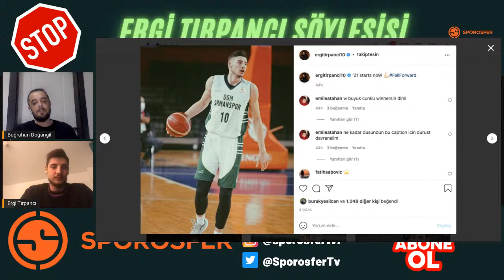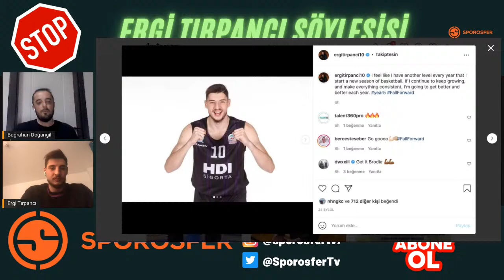Efe Ergi Tırpancı Söyleşisi / Basketbol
HDI Sigorta Afyon Belediyespor'un değerli basketbol sporcusu Efe Ergi Tırpancı'yı Sporosfer'de konuk ediyoruz. Buğrahan Doğangil moderatörlüğünde Ergi ile keyifli bir sohbet gerçekleştireceğiz. Ergi ile onun hayatına ve kariyerine dair anekdotları konuşuyor olacağız. 11 Kasım Perşembe 20.00'daki Canlı Yayınımıza tüm basketbolseverleri bekliyoruz.

Efe Ergi Tırpancı, basketbola nasıl başladığını, güçlü ve zayıf yönlerini, kariyerine dair hedeflerini, güncel ve geleceğe dair planlarını bu özel söyleşiyle birlikte SPOROSFER TV takipçileri ile paylaşacak.